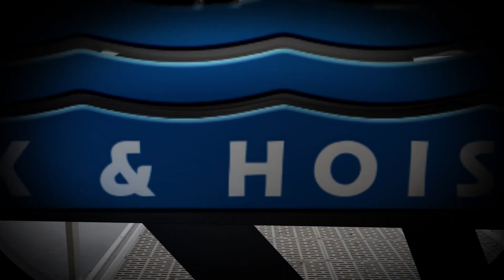Waters Edge Timelapse at Fowler Center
Here is the dock install timelapse at Fowler Center. Special thanks to Trails Edge Camp!